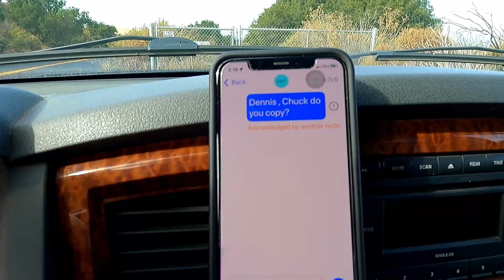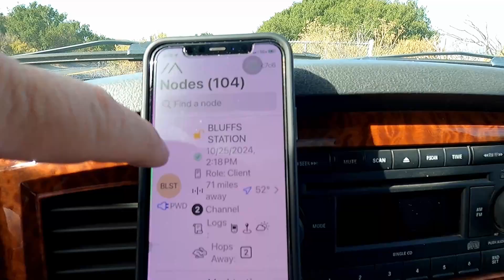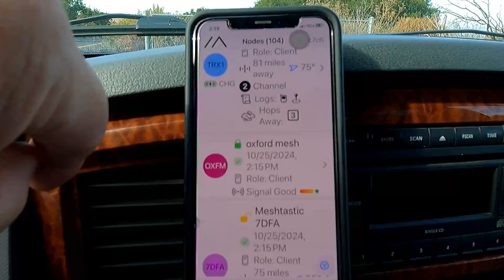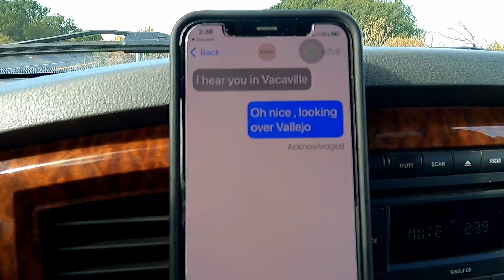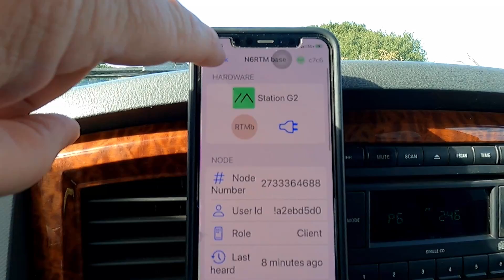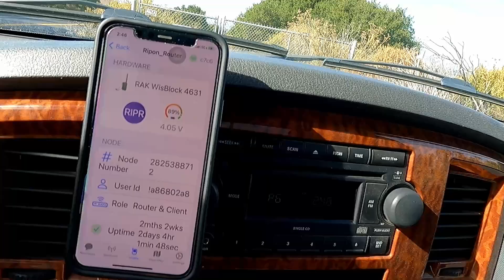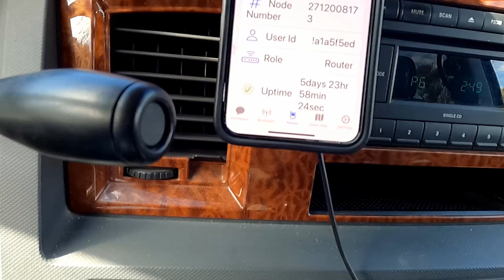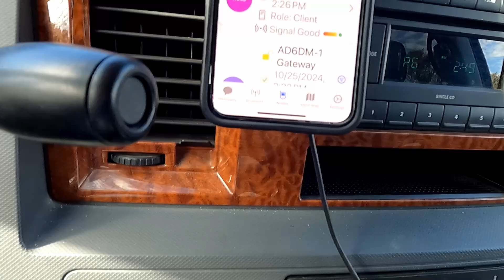Is Meshtastic Fake?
In this video I go out to a hilltop to see if I can make any contacts on Meshtastic.